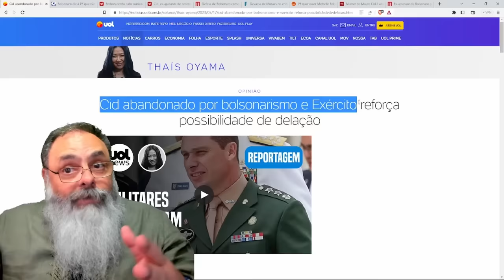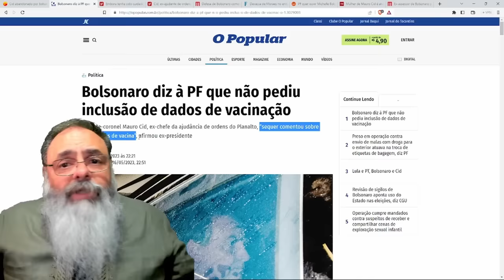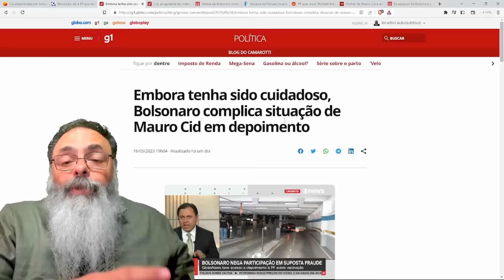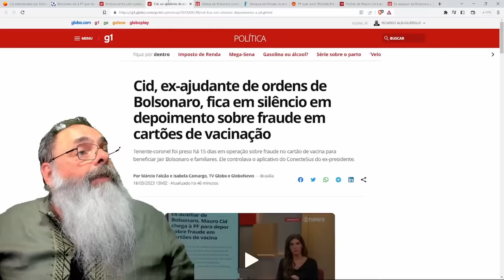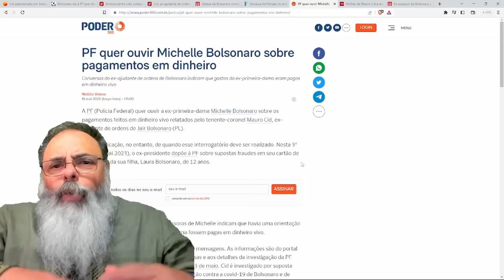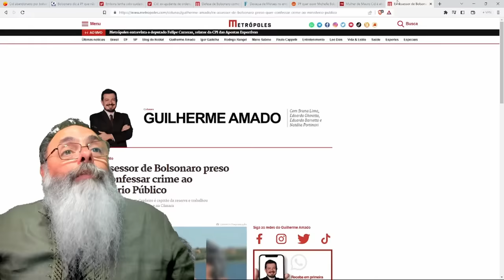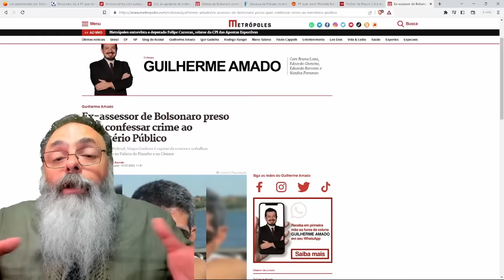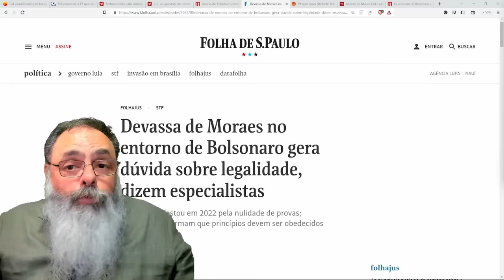IMPRENSA e MORAES seguem EM BUSCA de UM CRIME de BOLSONARO porque CID não falou NADA no DEPOIMENTO